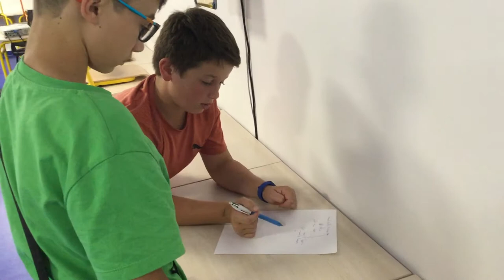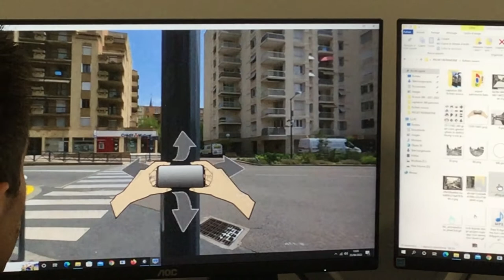Annonay - VR et patrimoine - DEMO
Vidéo de démonstration autour du projet "V.R. et Patrimoine" du Club Medias du Collège les Perrières d'Annonay (07, Ardèche).
Thématique de la 1ere année du projet : les travaux de recouvrement de la Deûme et la Tour des Martyrs (localisation : Av. de l'Europe).
VR et patrimoine est un projet pédagogique niveau collège alliant recherches historique et éducation au numérique de pointe. L'objectif est, au fil des ans, de recréer un musée virtuel sur le patrimoine historique de la ville d'Annonay, en partenariat avec la Mairie et le Département de l'Ardèche.

!!! A retrouver prochainement sur internet et en centre-ville d'Annonay !!!

Retrouvez toutes les réalisations VR et les reportages du collège sur le site du FABLAB